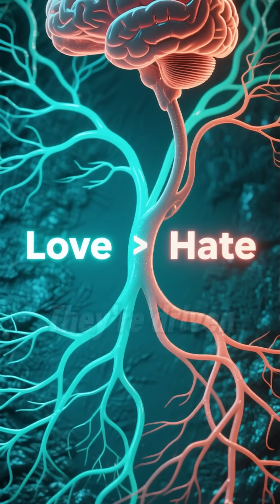Why love and hate feel so similar in the brain?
Are love and hate really opposites?